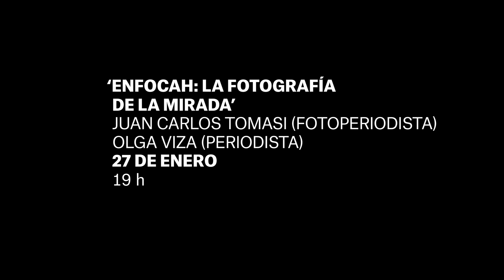EnfocAH: La fotografía de la mirada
Charla "EnfocAH: la fotografía de la mirada" con el fotoperiodista Juan Carlos Tomasi y Olga Viza, periodista.
Síguela online el 27 de enero a las 19h.